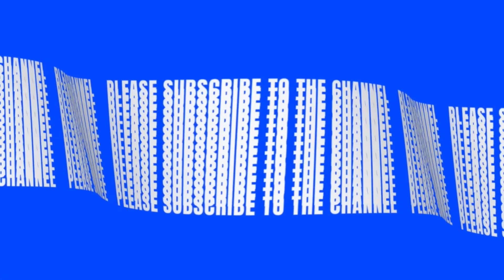ゲイ録04【りょうた編】/親友に裏でゲイ晒され鬱状態不登校/初体験は中学時代ノンケの友人に口で/2丁目飲み歩く日々に両親ブチギレで家族会議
今回はゲイ録第4弾！
今回はあの子の人生に迫りました。
その経験を想像するだけでも心が痛くなるようなエピソードばかり…

【出演】

【最新情報！】
ニューアオ待望の新ホームページ開設しました👏🏾
なんと！！
採用情報ページでは※アオならではの※待遇を掲載してます😁
メニュー・システム・PHOTOなど、見どころ満載です☺️